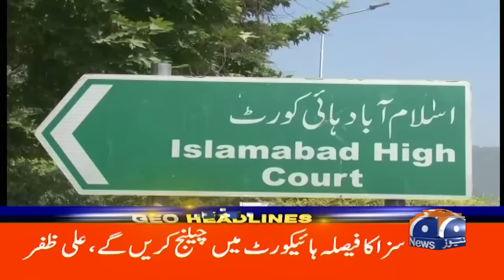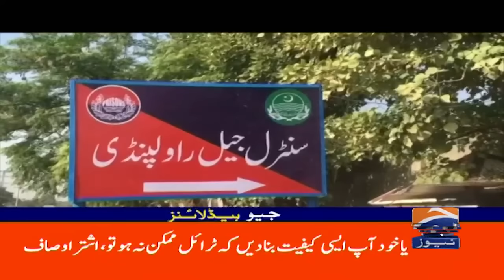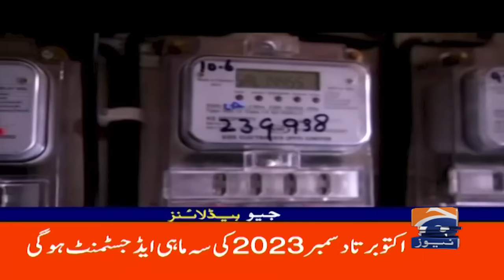Geo Headlines Today 2 PM | Founder PTI and Shah Mehmood Qureshi | 30th January 2024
GeoHeadlines 2 PM | 30th January 2024 | GEO NEWS